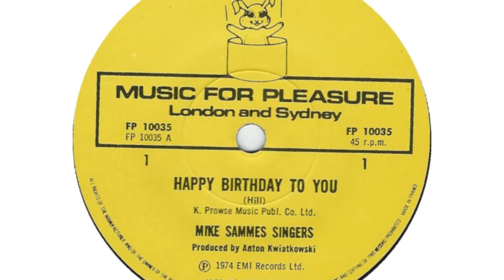Mike Sammes Singers - Happy Birthday To You